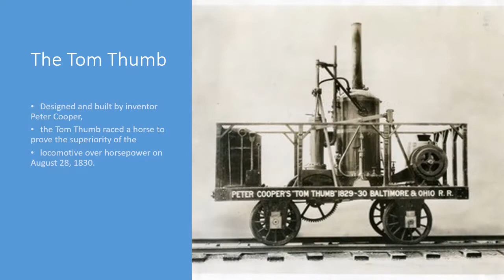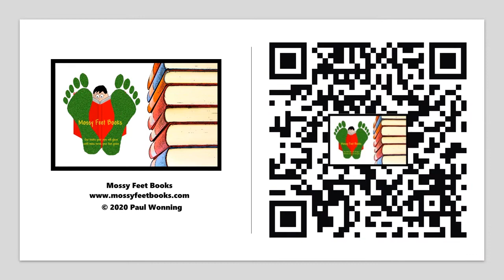Short History of Railroads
The Short History of Railroads takes readers on a journey along the trail of the evolution of the railroad. Discover the role trains had in the transportation revolution that changed the world.